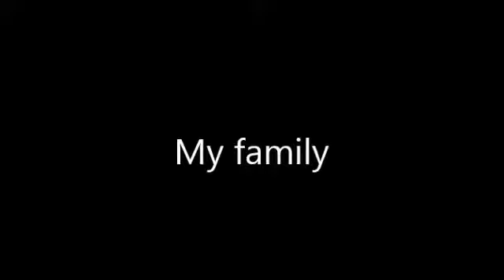Hug your Parents today.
quick slide show me and some of us.